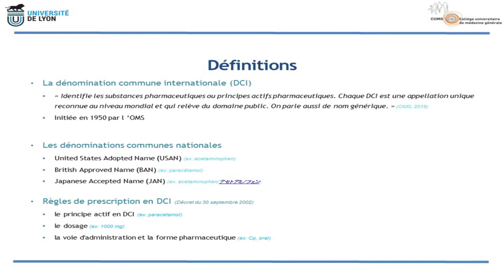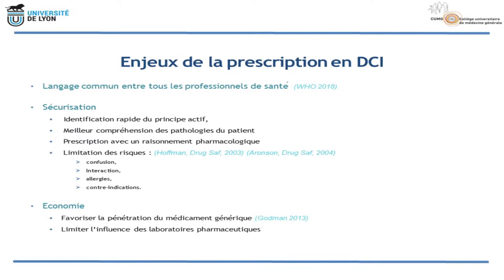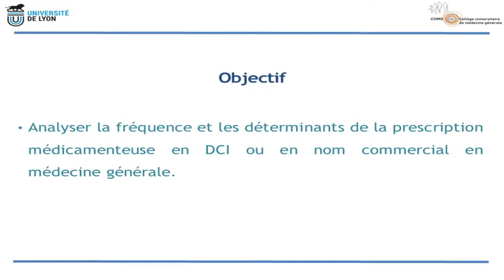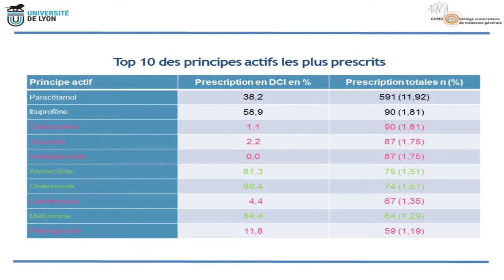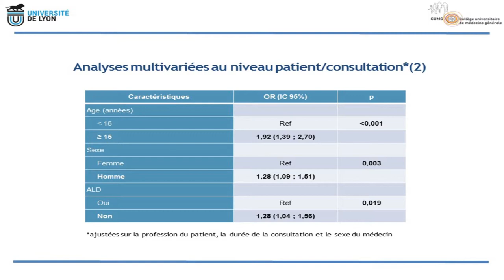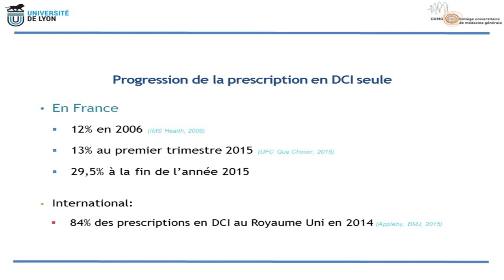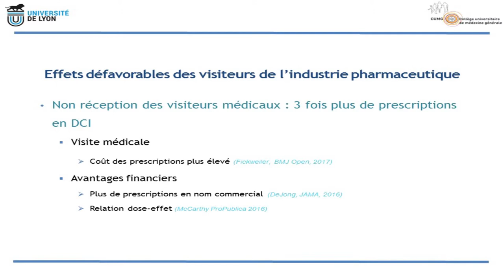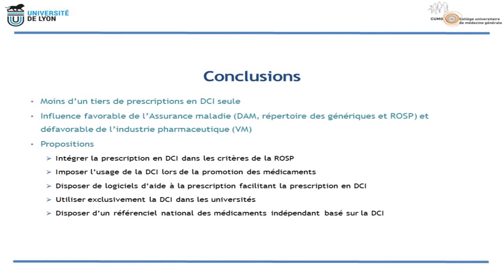Prescrire en DCI : pratiques avant l'obligation.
Pr. Laurent Letrilliart